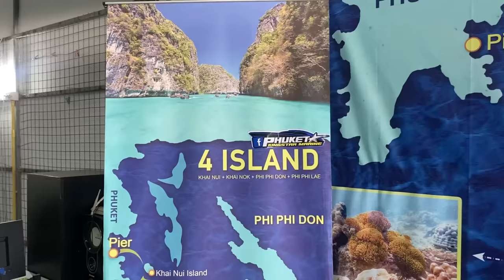Phi Phi Island - Witam w raju… Jedno z najpiękniejszych miejsc w Tajlandii 🇹🇭 #12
Dzisiaj zabieram was na wycieczkę na rajskie wyspy Phi Phi . Jedno z obowiązkowych miejsc do zobaczenia w Tajlandii ! Istny Raj !